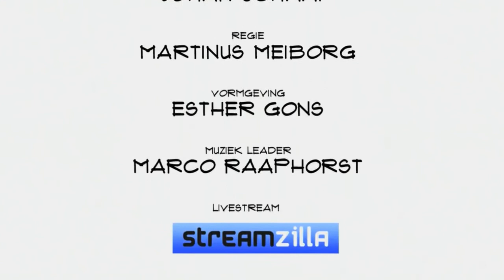Mary-Jo de Leeuw (Revnext): "Nederland blijft erg achter op het gebied van cyber security"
The internet of things belooft veel moois, maar kan ook gevaarlijk zijn. Zo bleken er al poppen en televisies op de markt te zijn die in staat zijn hun eigenaren af te luisteren. In Top Names praat Mary-Jo de Leeuw, Associate Partner bij cyber security expert Revnext over het, gebrek aan kennis  van de politiek, een nieuw internet en een probleem eigenaar.